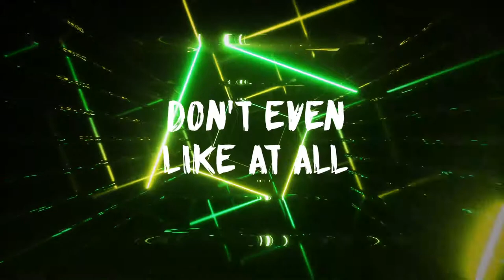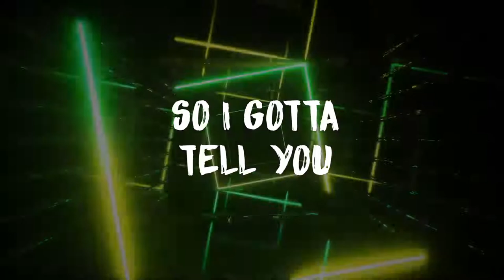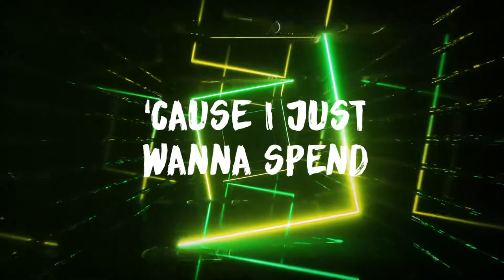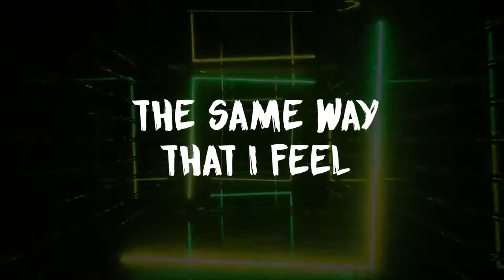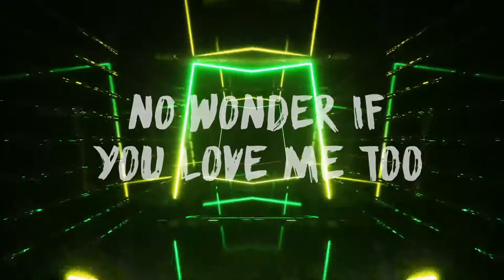Tueba - About You (Lyric Video)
Track: "About You"
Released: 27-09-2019